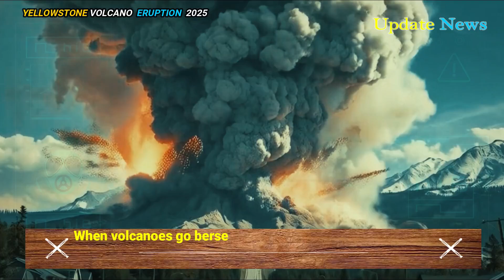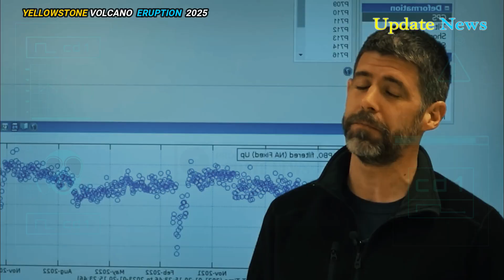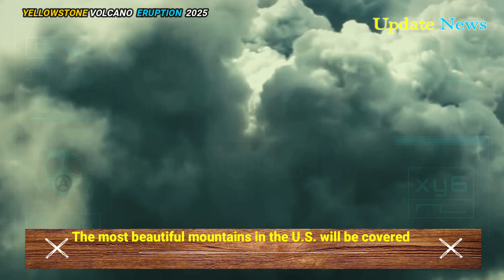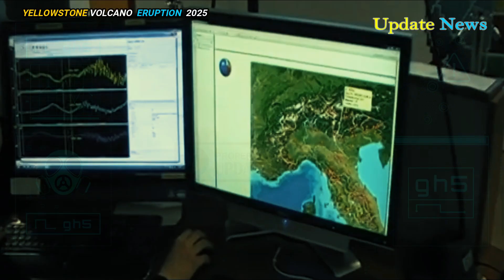🚨Horrible Today: Live Footage Seconds of Eruption Giant' Magma reservoir beneath Yellowstone volcano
The Yellowstone supervolcano eruption would not only ruin vacation plans, it would send shockwaves around the world, altering landscapes, weather patterns and possibly changing the course of human civilization.

When volcanoes go berserk, they don’t just spew lava. They launch atmospheric assaults. Yellowstone will spew millions of tons of sulfur dioxide into the stratosphere, creating a planet-wide sunscreen. This won’t be a minor weather disruption like when smaller volcanoes erupted..